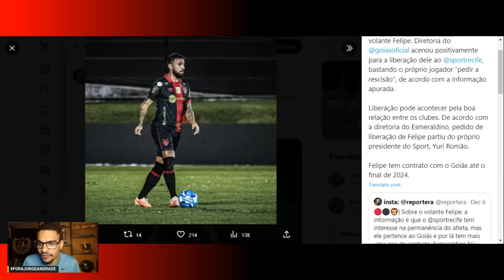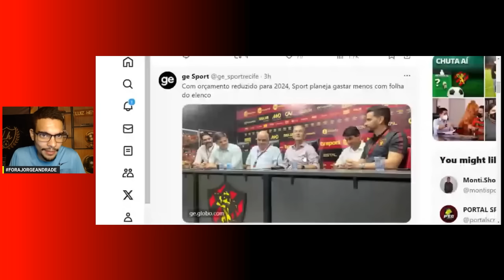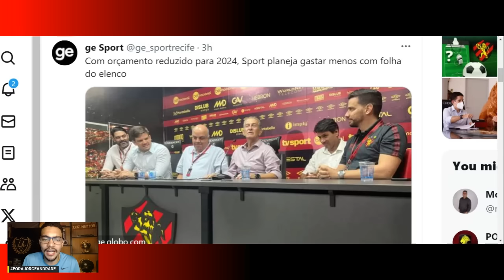🤬🔥ESTÁ TUDO ERRADO NO SPORT , OU TUDO CERTO PRA FICAR NA SÉRIE B ? FELIPE VAI FICAR !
Com orçamento reduzido para 2024, Sport planeja gastar menos com folha do elenco
Leão inicia em 2024 os pagamentos das dívidas que fazem parte do processo de recuperação judicial do clube; presidente preza pela responsabilidade orçamentária